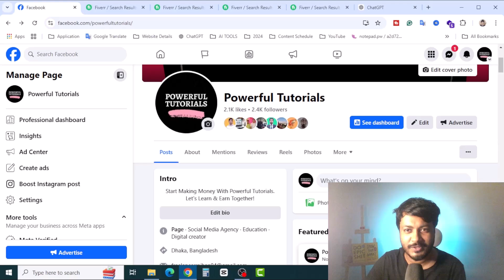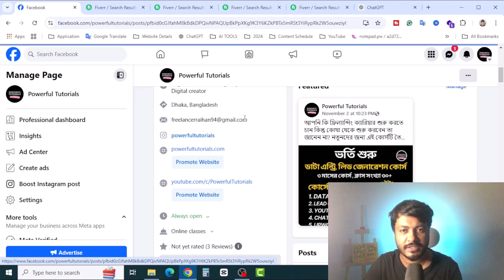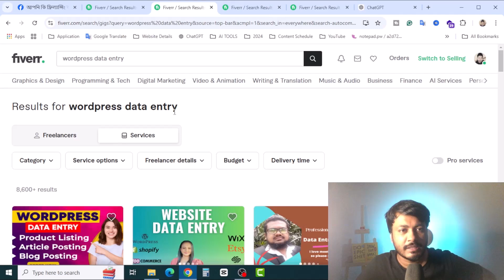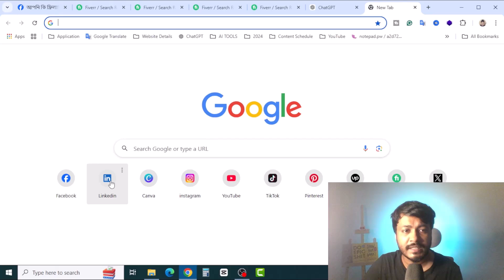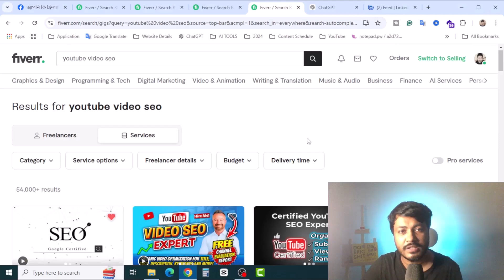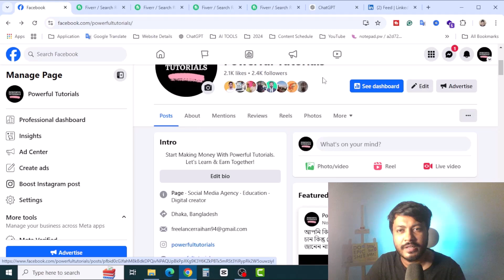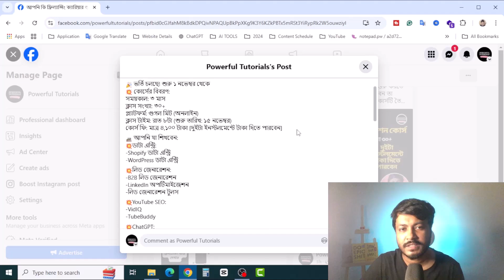কোর্স আপডেট | Powerful Tutorials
Follow powerfultutorials on social and join the conversation